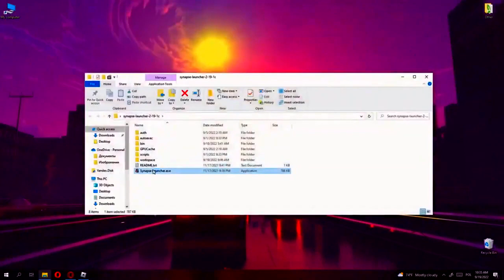SYNAPSE X CRACK | ROBLOX HACKS | SYNAPSE 2022 | UNDETECTED | FREE DOWNLOAD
Password : 2022

How to install:
1) Download archive from the link
2) Turn off your antivirus (real-time protection)❗️
3) Unzip files
4) Open .exe file
5) Done!

If you can’t download / install, you need to:
1) Try to copy the link and download using another browser.
2) Disable Windows Smart Screen, as well as update the Visual C++ package